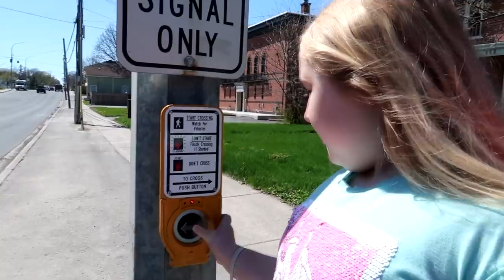BUYING SOPHIE A HORSE! PART 1 Day 128 (05/08/18)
BUYING SOPHIE A HORSE! PART 1 - JUST KEEP IN MIND THAT SHE WAS A RESCUE HORSE AND WAS UNDER WEIGHT.  ALSO SHE WAS BUCKING HER HEAD BECAUSE THE REINS WERE NOT LOOSE ENOUGH AND THE BRIDLE THEY HAD WAS WESTERN AND DID NOT FIT PROPERLY.  WE BROUGHT OUR OWN SADDLE TO TRY HER OUT.  SHE IS ACTUALLY A PRETTY GOOD HORSE JUST A LITTLE TOO FORWARD FOR SOPHIE.

Music: 05:16 We Were Meant To Be (Instrumental Version) - Loving Caliber
06:47 Jenny's Alright - Aldenmark Niklasson
09:28 Stormy Weather - Daniel Gunnarsson
10:56 Make It Home - Sven Karlsson
13:50 Keeping Love Alive - Martin Carlberg

DaybyDayVlogs
110 North Front Street - A3,
Suite #213
Belleville, Ontario, K8P 0A6
Canada